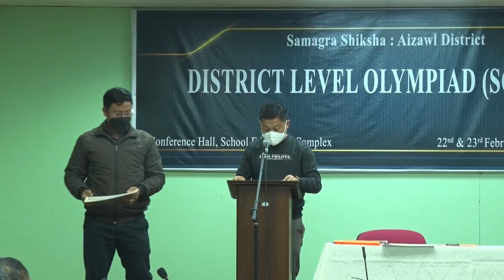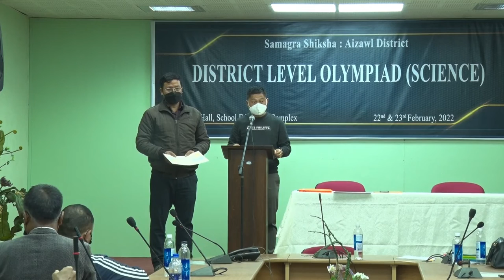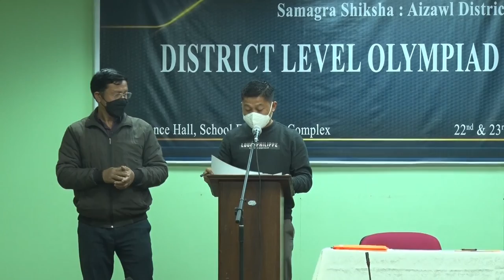Science and Mathematics Intihsiakna 2022